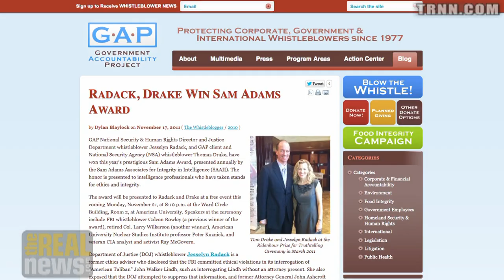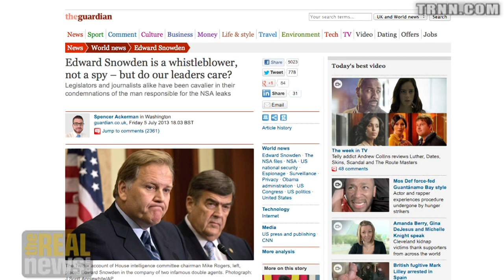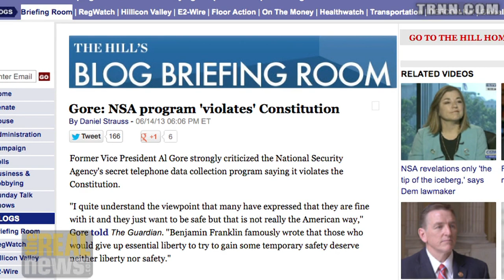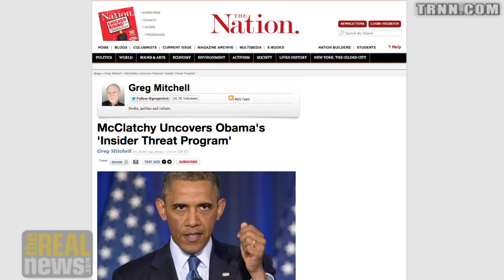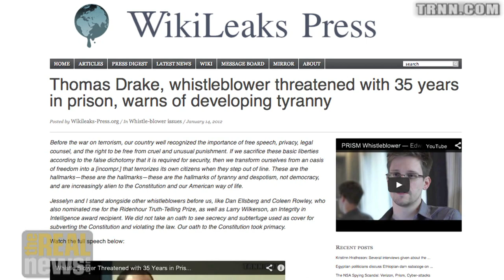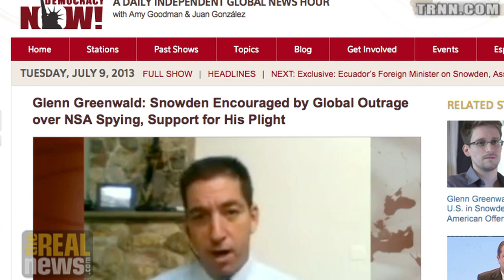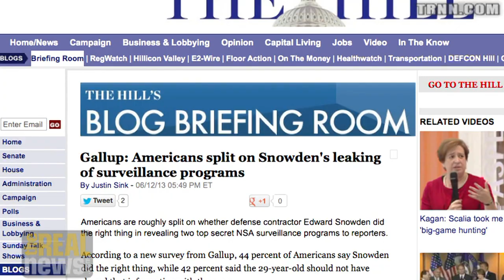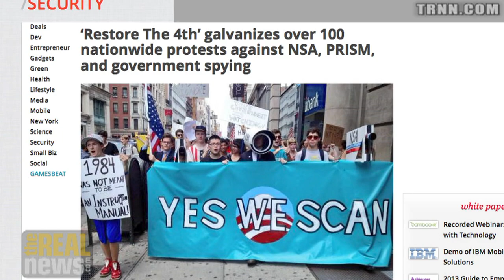Former NSA Exec: Government Spying Violates Constitution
Thomas Drake Pt.2: Surrendering Civil Liberties Does Not Make America Safe